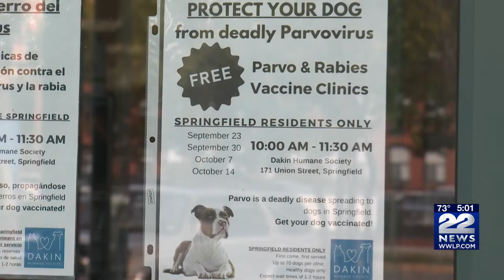7 dogs with parvo confirmed in Springfield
There are seven confirmed cases of Canine Parvovirus in the State Street area of Springfield in the last month.